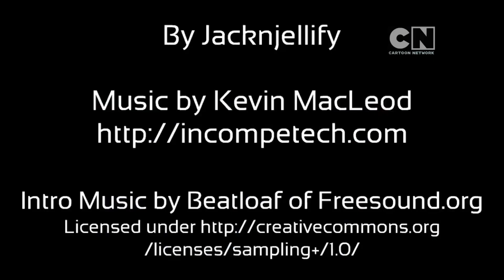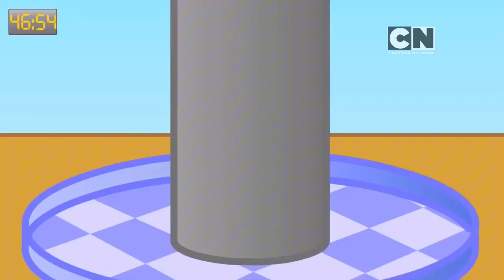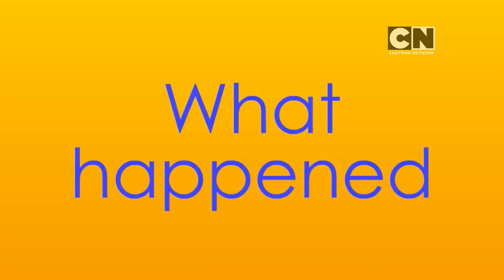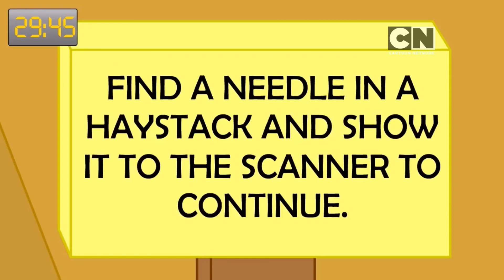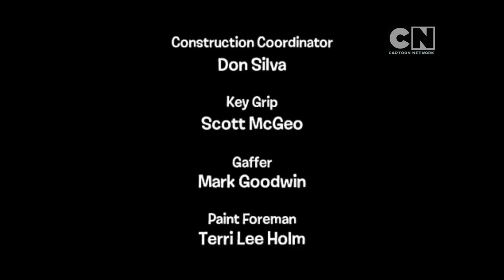BFDI Episode 2: Barriers And Pitfalls On Cartoon Network (2014)